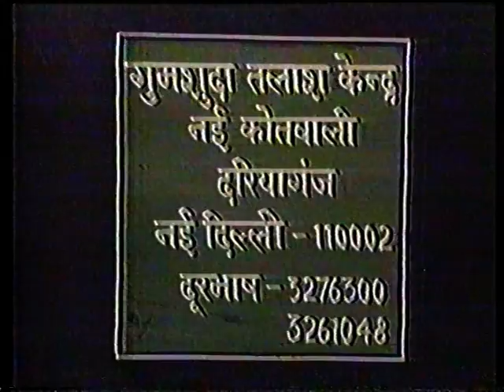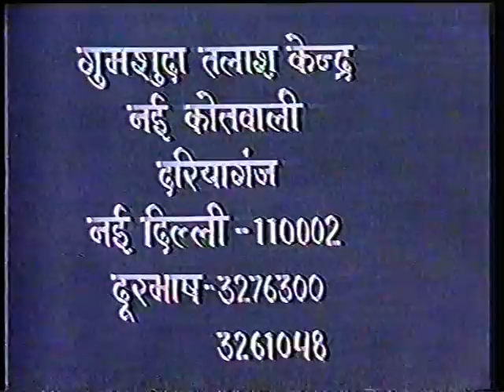Anuradha Das as a TV Announcer at Doordarshan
Anuradha Das began her electronic media journey as a TV Announcer when the concept of TV Anchor had almost not arrived in India. Interestingly as a part of the Indian electronic media revolution and evolution, still not much recognized and acknowledged in mainstream media and research.